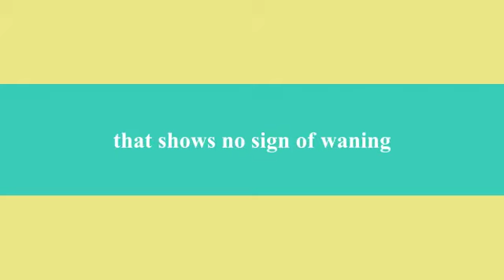Brenda's Birthday Trailer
A short trailer (Teaser) of Brenda's birthday video.